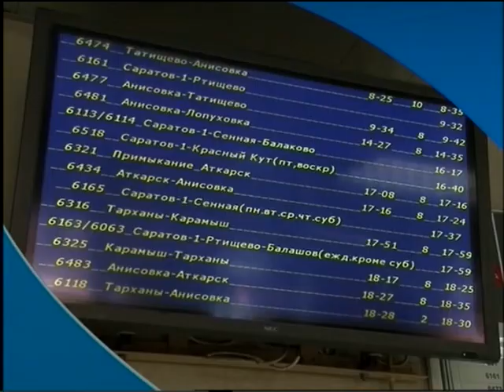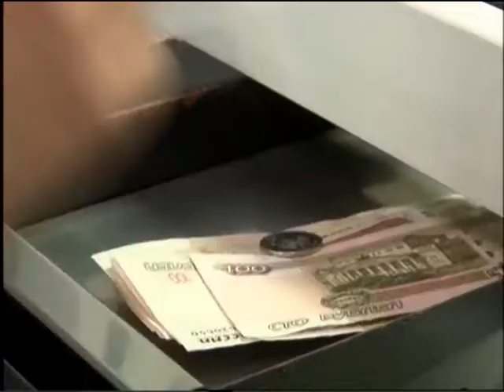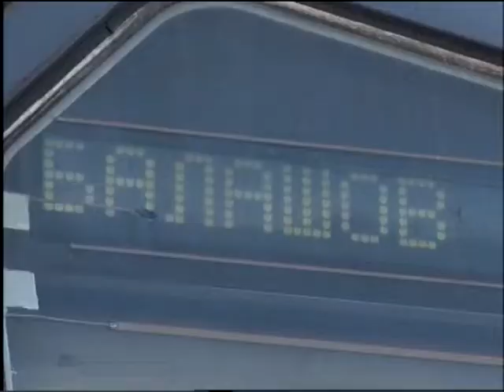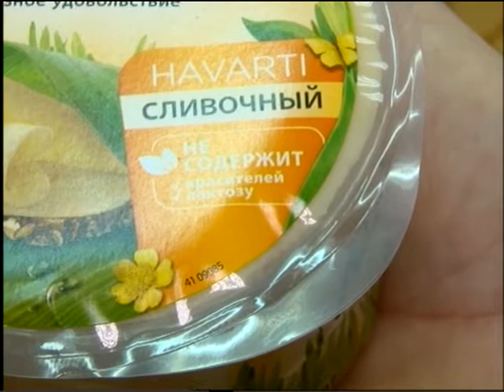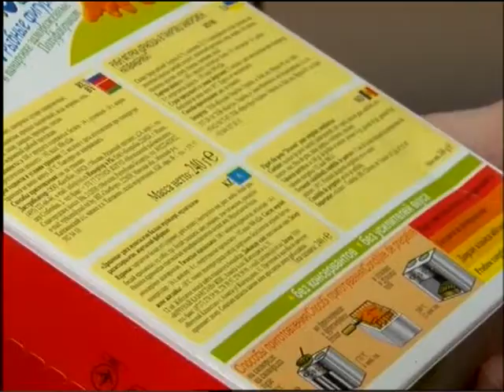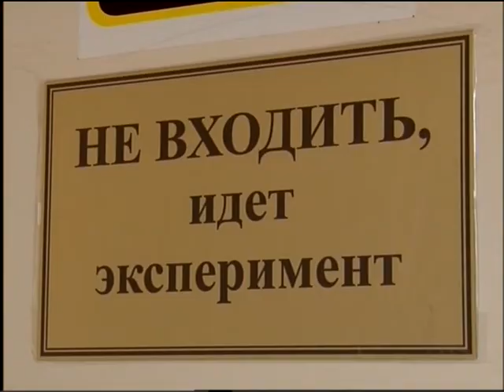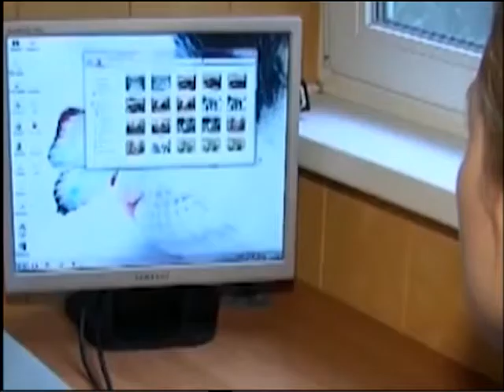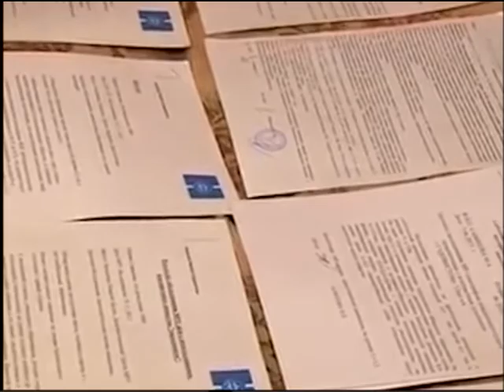Саратов Сегодня - 20 мая 2015